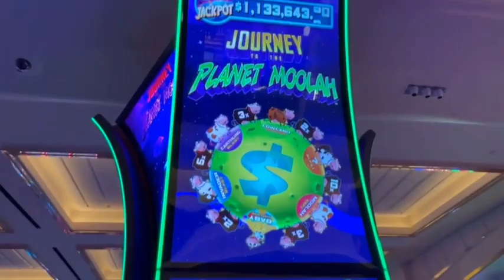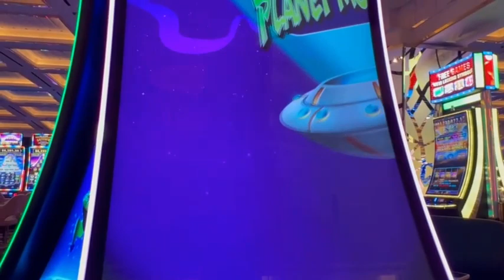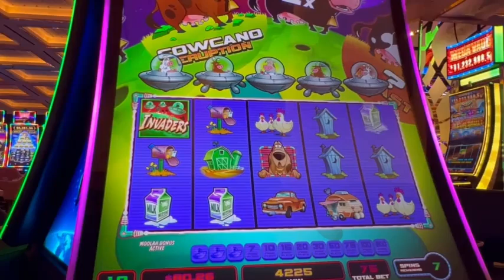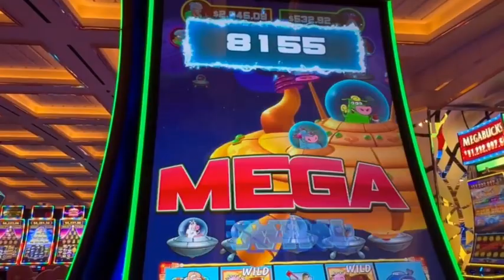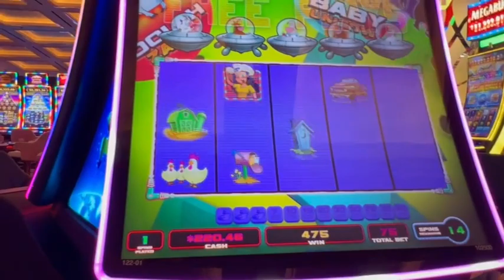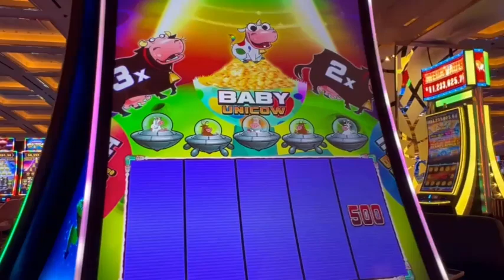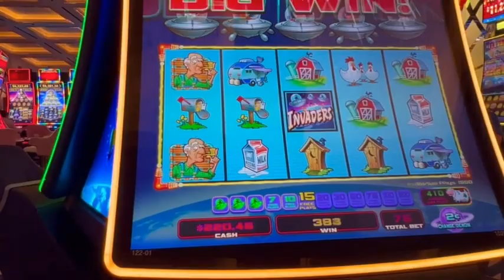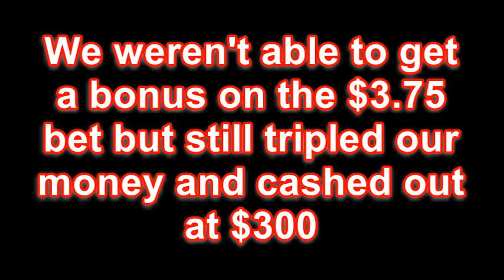JOURNEY TO THE PLANET MOOLAH | WE GOT THE BABY UNICOW BONUS | LIVE PLAY at RESORTS WORLD CASINO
Published:  7/9/2024

Filmed LIVE at Green Valley Ranch Casino